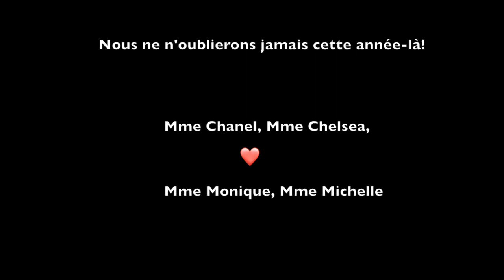St Gerard LipDub 2021 2022